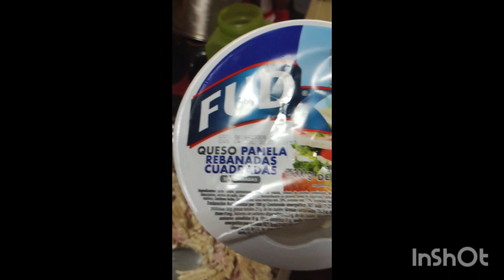sopa de plumita con queso y jamon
Paty Martinez y las recetas de mi abuelita

Arroz rojo facil y rapido en solo 20 min.y 3 ingredientes

1/4 de arroz o una taza
2 tazas de.agua
1 cubo de nortomate

en una cacerola pones a hervir las 2 tazas de agua
y  el. Norr tomate  una vez rompa hervor vacía el arroz lavado y.tapas por 20 min a fuego súper bajo
y lo dejaras  tapado y pon chile serrano para sabor y listo sal.al gusto
otro tip
la cacerolita que uses para el.arroz nomoa.uses para nada más w para el arroz y listo.
queda un arroz delicioso